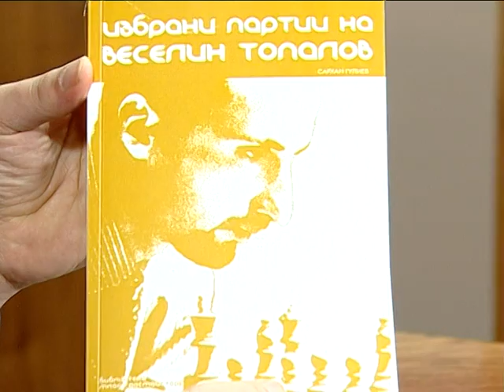"Щрихи от утрото" (3.07.2017) - Шахматни таланти от цял свят мерят сили на черно-бялата дъска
Всичко за състезанието и развитието на шахмата у нас, ще разберете от разговора с директора на фестивала „Надеждите на света“ – Борис Христов